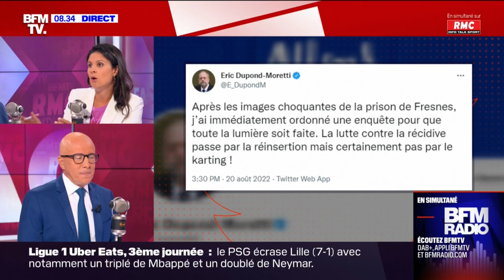Ciotti : "Il faut que le ministre apporte des explications"